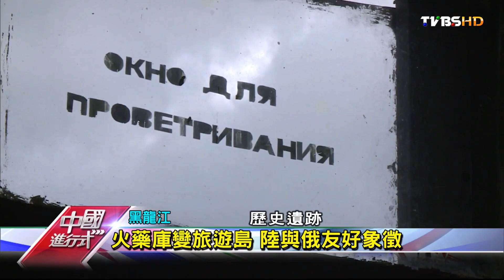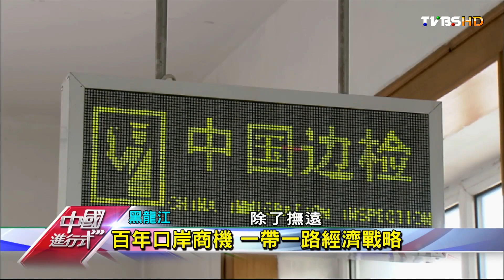一島兩個國 黑瞎子島紅太陽升起處 中國進行式 20160814 (4/5)